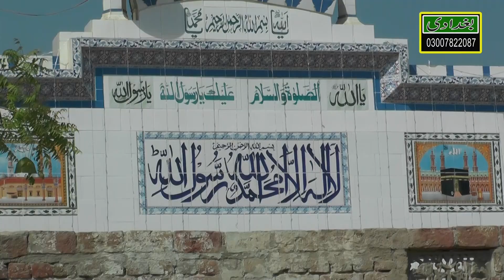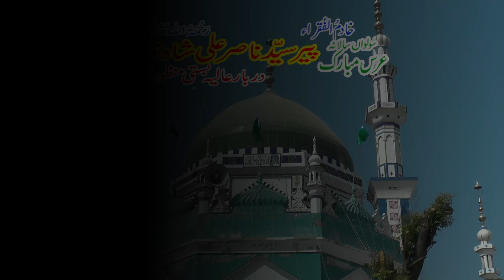03006740241 03022591005 عرس مبارک پیر سید ناصر علی نقشبنعدی قادری سال 2023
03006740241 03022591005  عرس مبارک پیر سید ناصر علی نقشبنعدی قادری   سال 2023